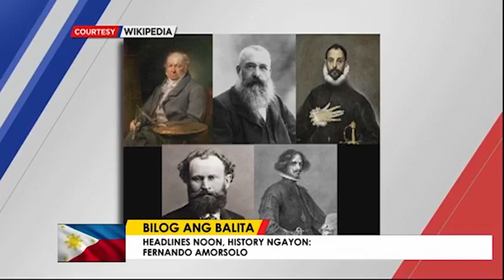Bilog Ang Balita: Fernando Amorsolo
OneBalitaPilipinas | Silipin ang ilan sa mga sikat na likha ni Fernando Amorsolo, ang kauna-unahang tinanghal na National Artist ng Pilipinas.